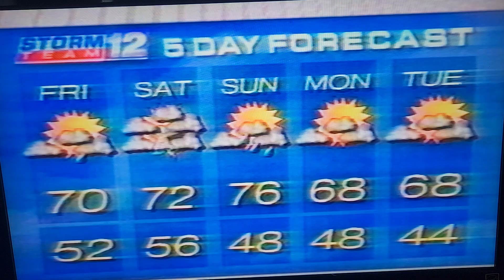WRDW Highlights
Dave Grendzynski sports reporter for WRDW Channel 12 in Augusta, Georgia.